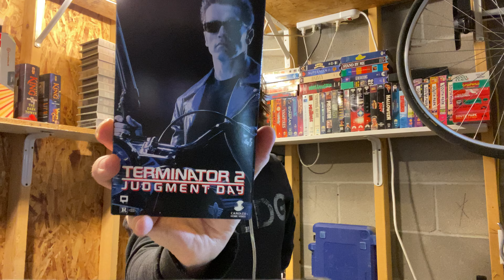The VHS Boy: T2 JUDGMENT DAY TERMINATOR 2 Movie 1991 - Arnold Schwarzenegger, Robert Patrick, James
the bad guy turns into silvery ice and he is freaking hard to kill dude!! arnie melts in the dang lava but he's cool about it! linda hamilton does pull ups! don't get a pokey thing in your eye if you're a security guard!

My Patrons get access to a bunch more of the weird shit that I make, including exclusive videos, podcasts, unreleased art and behind the scenes stuff!